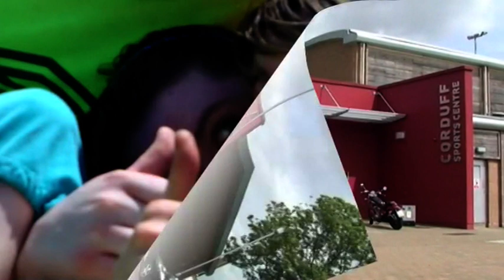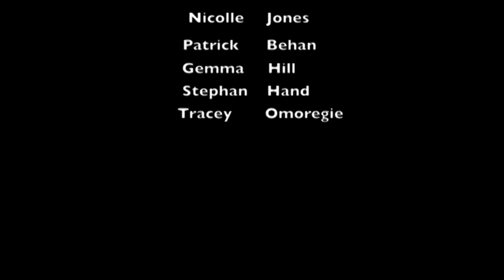Corduff Sports Centre Video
just a little snippit of what goes on here in Corduff Sports Centre. Hope You enjoy